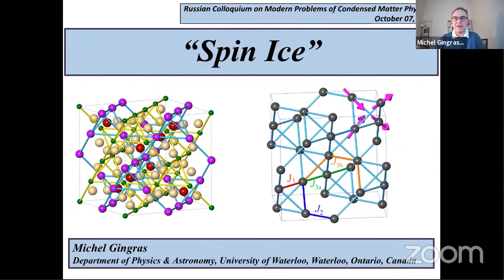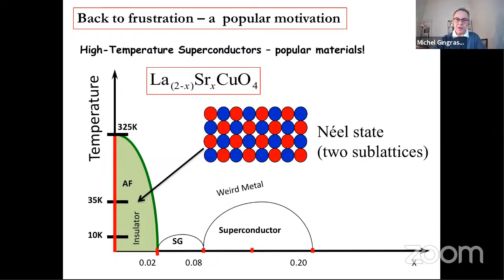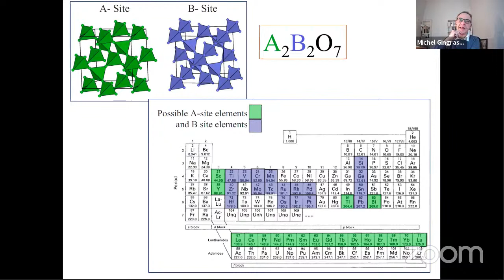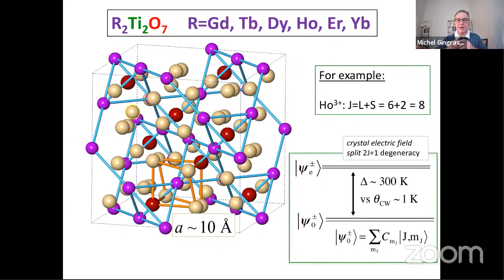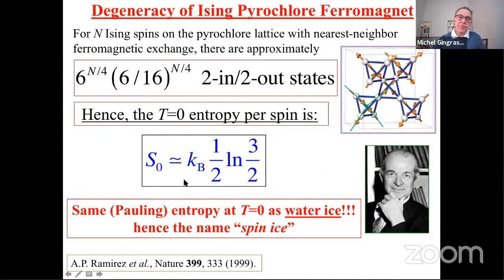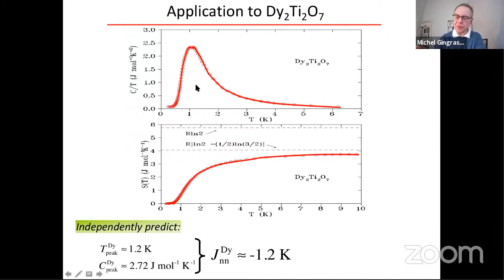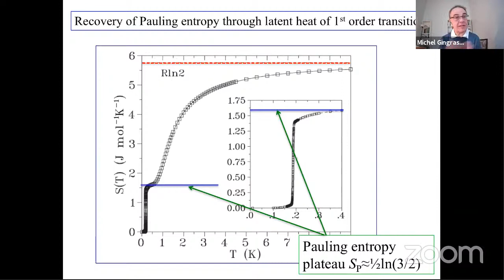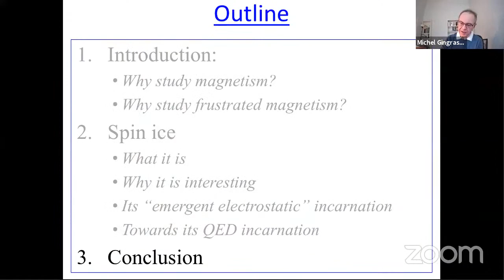Spin ice - Michel Gingras